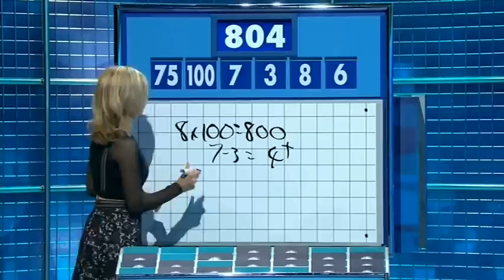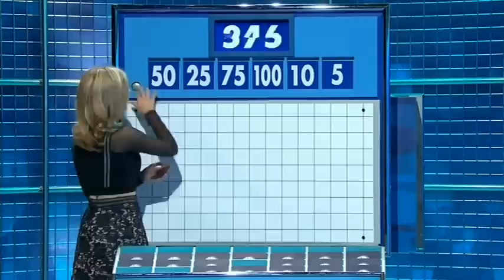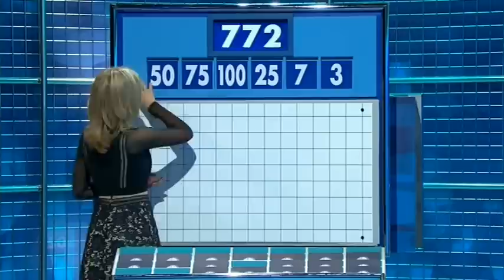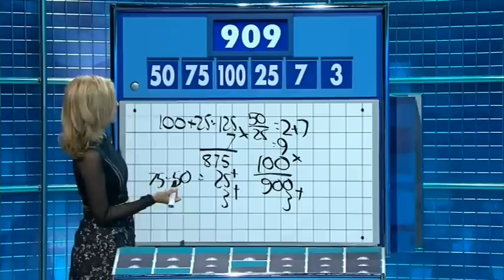Rachel Riley - Countdown 73x074 2015,10,19 1409c